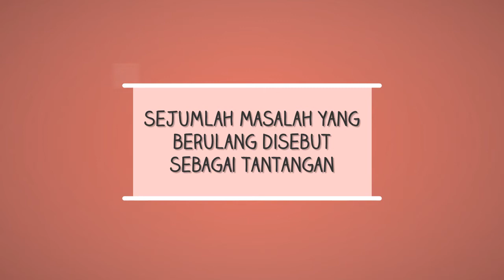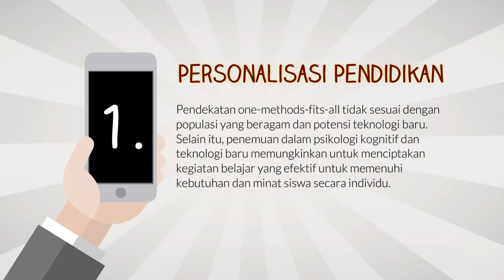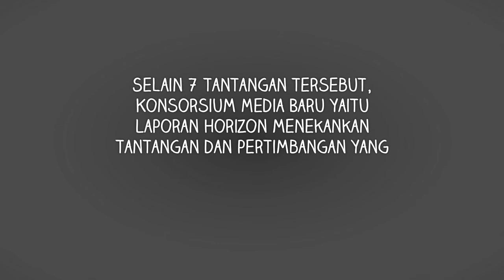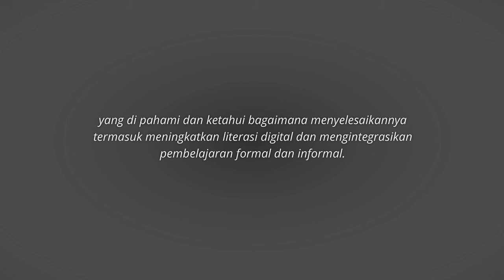Challenges for Educational Technology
Pustaka Media Cecep Kustandi
Akmalia R Betari